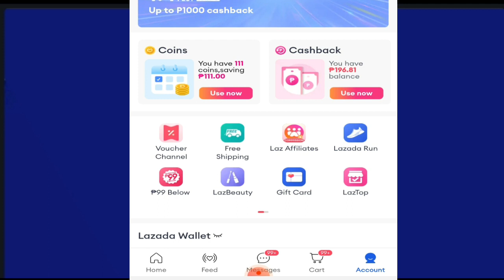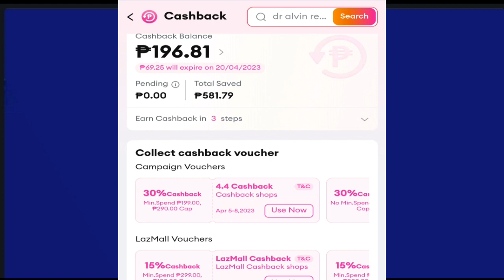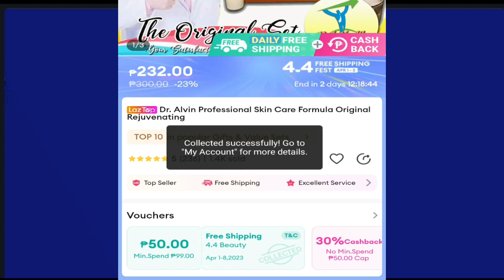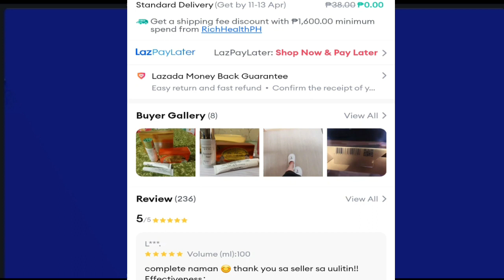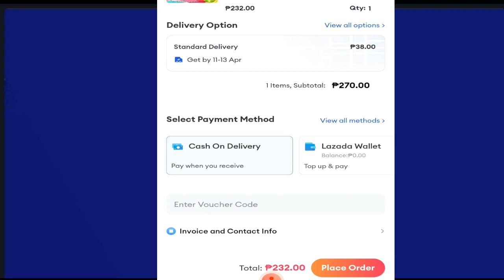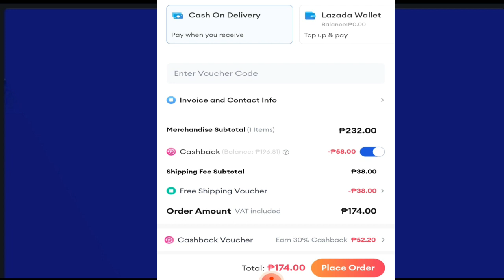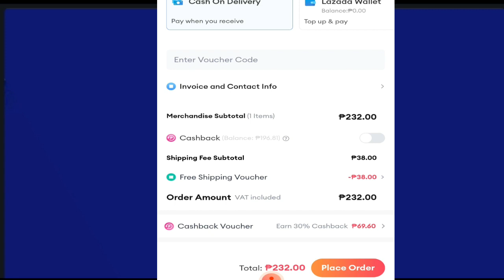HOW TO EARN CASHBACK IN LAZADA |HOW TO PURCHASE ITEM WITH CASHBACK